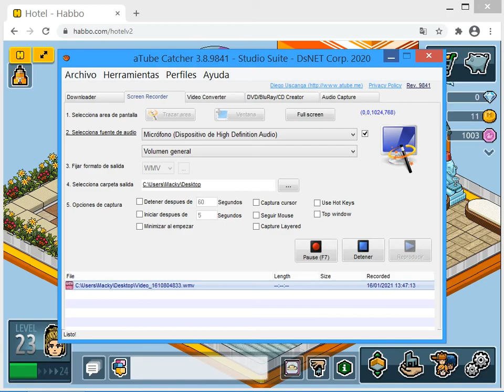😎 03 - NOTMYHABBO - ¡CLONES EN MI SALA! 😏